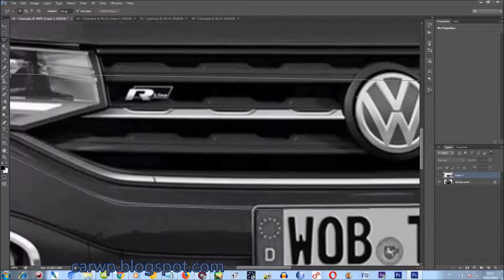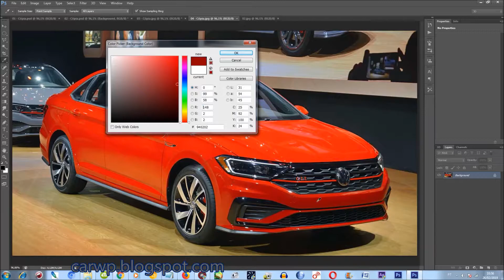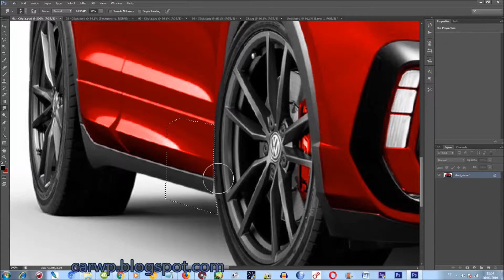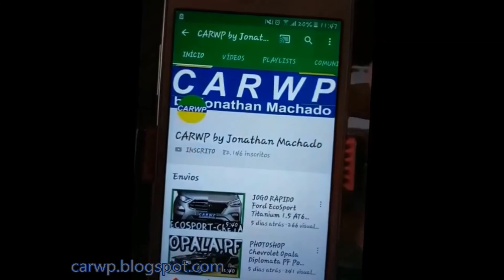PHOTOSHOP Volkswagen T-Cross GTS 2020 TSI 2.0 Turbo 230 cv VW SUV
Novo Canal COMPARA CARROS AJUDE O CANAL Deus te abençoe! RENDER PHOTOSHOP Volkswagen TCross GTS #2020 TSI 2.0 Turbo 230 cv